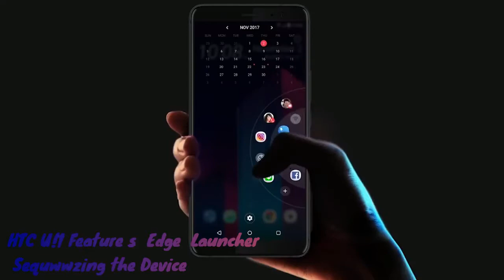HTC U11 Plus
HTC U11+. The smartphone sports a 6-inch Quad HD+ (2880 x 1440) and 18:9 aspect ratio. Under the hood is a Snapdragon 835 processor coupled, either 4GB or 6GB RAM, 64GB or 128GB storage, microSD card support, and a 3930mAh battery inside.

The fingerprint scanner can be found on the back considering the phone has a taller screen.
The U11+ now has a water-resistance rating of IP68, up from an IP68 rating on the U11. The flagship phone has a 30 per cent louder BoomSound Hi-Fi speakers compared to the U11. The phone comes with HTC’s U-Sonic headphones in the box.

Edge Sense is still a prominent feature on the U11+, just like the U11.  In terms of cameras, HTC U11 Plus gets a 12.2MP UltraPixel 3 single camera on the back and an 8MP selfie shooter on the front. The Translucent colour option is real and shows internals such as NFC (as opposed to wireless charging). The phone runs Android 8.0 Oreo with HTC’s Sense UI.